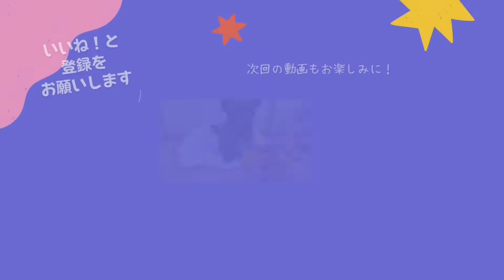くつろぎ中のオレオ＃チワプー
くつろぎタイム中のオレオでも、邪魔が入りました（笑）

我が家に家族が増えました。
オレオに弟、子分？をお迎えしました。
オレオとノッテの日常や行動をまったり・のんびり・グダグダと撮影していきたいと思います。

名前　オレオ
性別　男の子
性格　食いしん坊
　　　甘えん坊

名前　ノッテ
性別　男の子
性格　暴れん坊
　　　好奇心旺盛